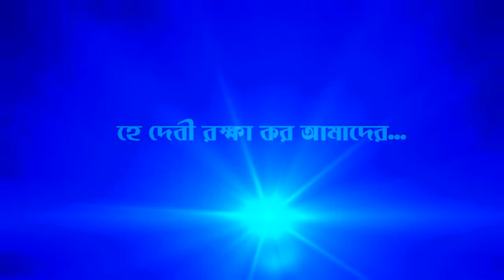Mahalaya 2017 official trailer (Raiganj modern creation) বাংলা মহালয়া ২০১৭ ট্রেইলার ।।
This is the official trailer of "Mahalaya 2017" by modern creation Raiganj,
check out the full mahalaya coming soon only on our channel all4you.
share and let others to kniw the history
this Mahalaya is acted by little childrens from Raiganj, chapduar, directed by @Raja Das, co director -pravash and joy.

মহালয়া ২০১৮-মঙ্গলবার৯ অক্টোবর ২০১৮
মহা পঞ্চমী ২০১৮-রবিবার১৪ অক্টোবর
 ২০১৮মহা ষষ্ঠী -সোমবার১৫ অক্টোবর ২০১৮
মহা সপ্তমী ২০১৮-মঙ্গলবার১৬ অক্টোবর ২০১৮
মহা অষ্টমী ২০১৮-বুধবার১৭ অক্টোবর ২০১৮
মহা নবমী ২০১৮-বৃহস্পতিবার১৮ অক্টোবর২০১৮
বিজয়া দশমী ২০১৮-শুক্রবার১৯ অক্টোবর ২০১৮